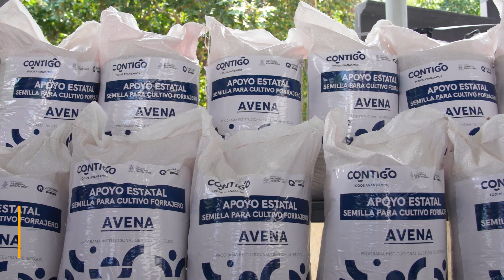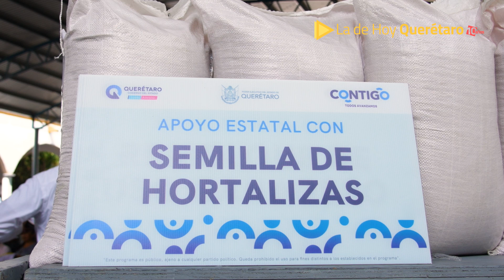Querétaro » Arrancó en Jalpan la entrega de apoyos del programa “Impulso Productivo al Campo”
Arrancó en Jalpan la entrega de apoyos del programa “Impulso Productivo al Campo”